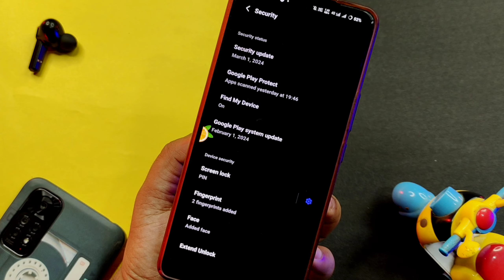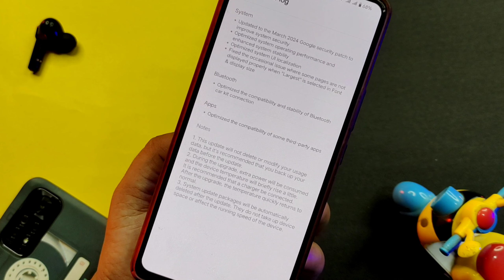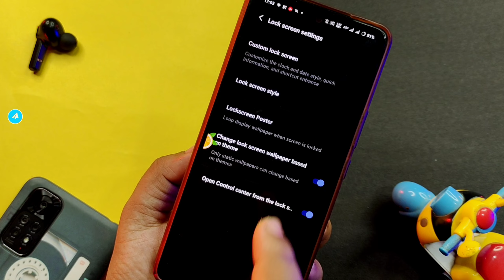Vivo Y56 Android 14 New Update In March 2024 - It's a Stable Update ! Vivo Y56 New Features Update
Vivo Y56 Android 14 New Update In March 2024 - Stable Update ! Vivo Y56 New Update | Vivo Y56 Update

MY GEAR USED FOR YOUTUBE VIDEOS :

👉 Green Screen

ABOUT THIS VIDEO :
I Told In This Video About Vivo Y56 5G  New Update in March 2024